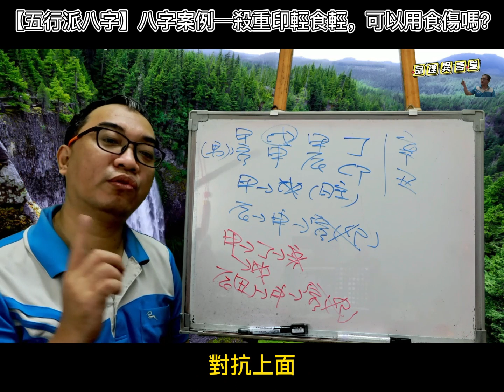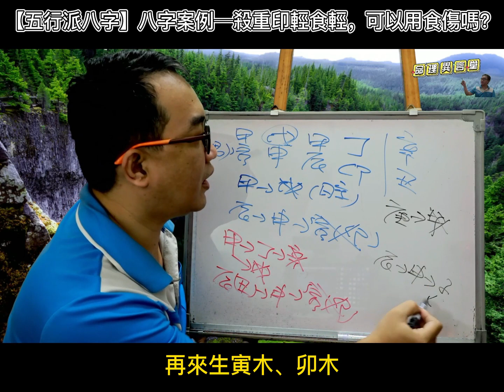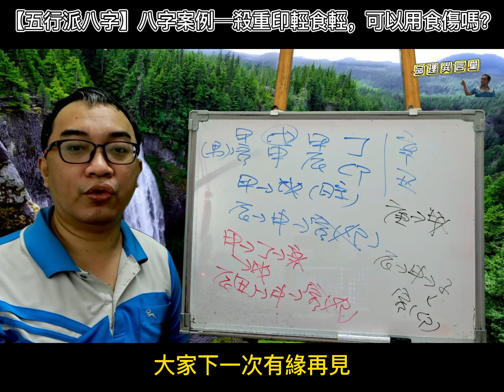【五行派八字】八字案例─殺重印輕食輕，可以用食傷嗎？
八字案例─殺重印輕食輕，可以用食傷嗎？

現在辛丑大運，是好運還是壞運，傷官來剋官殺，是制殺有功，還是犯上有災？

很多人都有這樣的迷思，我們來看這八字的情況，天干甲木剋戊土日主，地支為土生金剋木，所以我們可以知道這八字是本命日主受剋，這樣就是要降低日主被剋的力量，才會好運。

進入了辛丑大運，其實出現的是甲木生丁火剋辛金，其實並沒有降低日主受剋的情況，而是要下一柱庚子大運，庚金剋甲木，這樣子才可以說降低了日主受剋的力量。
服務項目(先預約)
3.八字批命(流年)3600、取名3600、勘宅12000、姓名鑒定500
4.Line：s12860990、微信：s12860990
7.服務地點：高雄市大社區萬金路82-7號(楠梓火車站前的旗楠路一路直走便可看見萬金路)